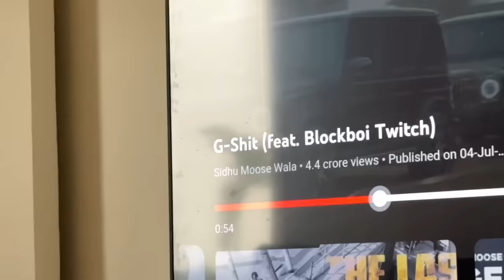Scorpio N Vs Fortuner Legender Drag Race😎 *Unbelievable Results*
Scorpio N  Diesal Vs Fortuner Legender